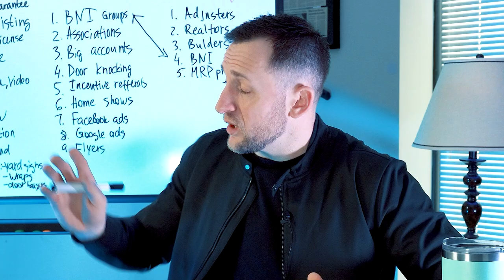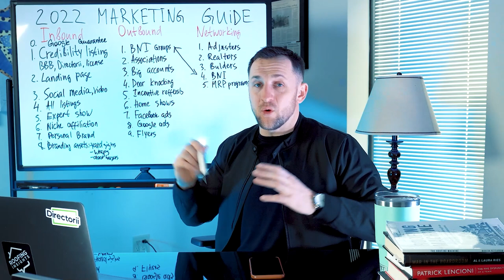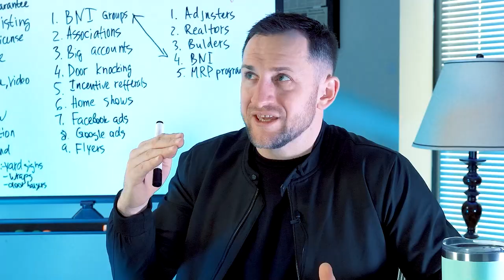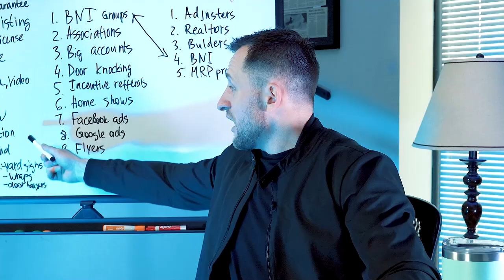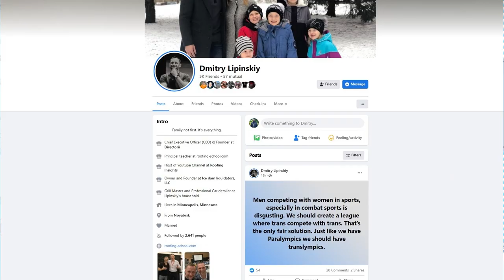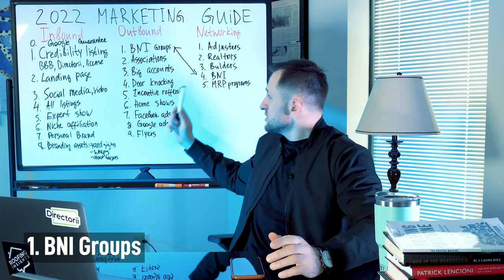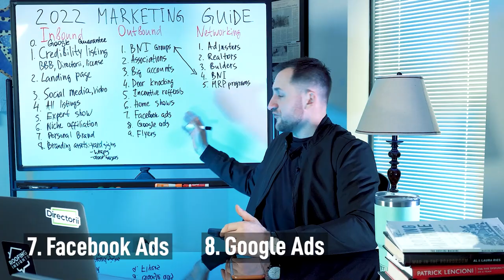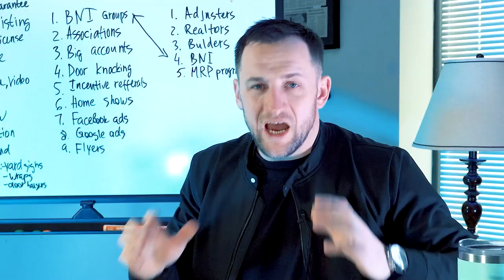2022 Lead Generation guide for Roofing and Service Contractors | Part 1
Insights:
00:00 Into
01:00 Understand consumer behavior
01:30 Inbound, outbound and networking marketing
02:07 Inbound Marketing
02:25 Outbound marketing
02:40 Networking marketing
03:00 Google guarantee
04:01 Business of google explained
04:20 Receptionist Problem,
04:33 BBB, Directorii, Licenses
05:22 Landing page
05:55 Social media, video
07:00 Social media and videos
07:42 Monarch roofing example
08:15 All online listing
08:57 Niche affiliations
09:57 F wave shingles and RoofMaxx
10:33 Affiliation are good lead generation
11:09 Build a personal brand
11:42 Business VS Personal page on Facebook
12:09 Personal brand generates leads!
13:22 Branding assets: yard signs, catch all, vehicle wraps
14:20 Always do basics
15:01 BNI Groups
15:24 Associations
15:38 Big Box stores
16:04 Door knocking
16:29 Referral  Incentives
16:47 Home Shows
17:20 I hate give aways
17:38 Niche wins at Home shows
18:00 Google ads, Facebook ads
19:14 Adjusters
19:28 Realtors
19:38 MRP Programs
20:05 Build a department for networking marketing
20:45 Builders
21:33 Ask questions, join roofing-school.com for Part 2!